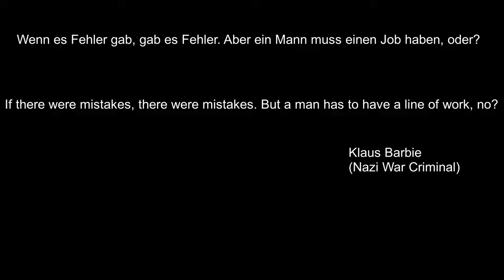The Butcher of Lyon - Klaus Barbie Documentary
In this Video, we will talk about one of the World's most Sadistic Nazi officers, known as ''The Butcher of Lyon."

Introduction: 00:00
Early life: 01:51
Role in the Western Front during the Second World War: 03:47
The Atrocities in Izieu: 06:38
After the War: 10:43
Welcome to South America: 12:10
Enter the World of Narcotics: 14:02
Game Over, Mr. Barbie: 15:37
Aftermath: 17:01
Analyze Klaus Barbie Mind: 17:55
Outro: 20:19